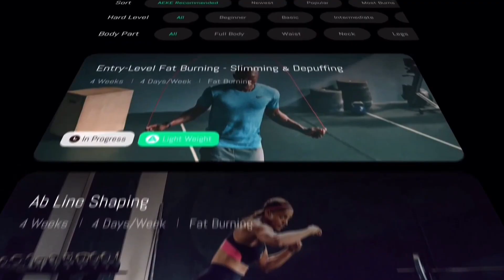Meet Amira: One Of The Most Beautiful And Attractive Female Humanoid Robot!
Meet Amira, one of the most beautiful and realistic female humanoid robots ever created! Designed with advanced AI and lifelike features, Amira isn’t just a robot—she’s a glimpse into the future of humanoid technology. From her stunning appearance to her intelligent interactions, Amira shows just how far robotics has come in 2024.
Robotics and AI are moving faster than ever, and creations like Amira are proof that the future is here. Whether you’re curious about AI girlfriends, humanoid robots, or future technology, this video is a must-watch!